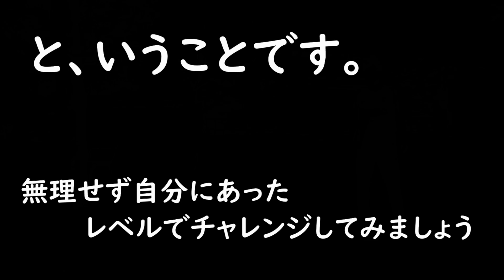【ドリブル技】相手の目が泳ぐサンバのようなドリブル技【サッカー】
サンバフェイクタッチ。
DF「お、お、お、あああああああああ」ってなるよ。
以前紹介したエラシコフェイクエラシコとセットで覚えておくとかなりの武器になります。